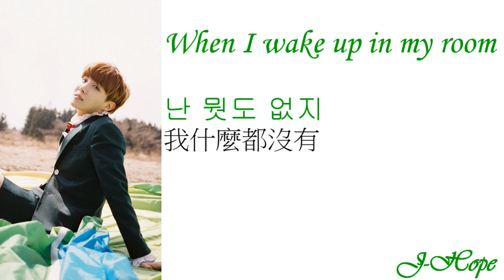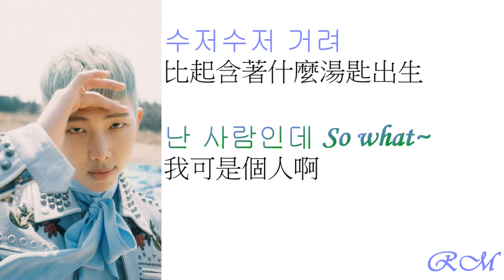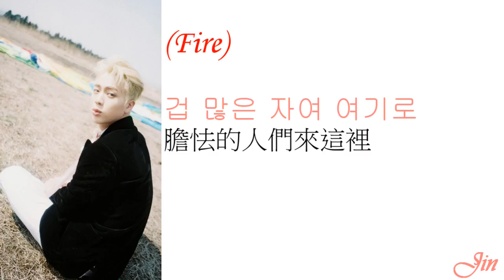BTS - Fire《中韓字幕》